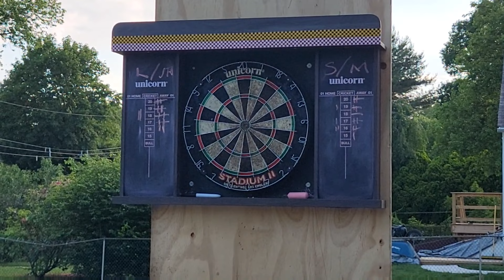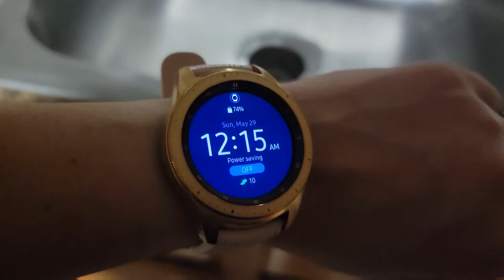Mga Pangyayari sa 45th Anniversary ni Tatay at Inay 🇵🇭🇺🇲